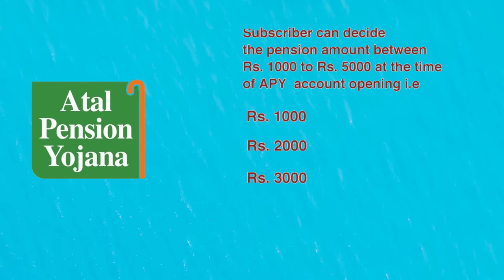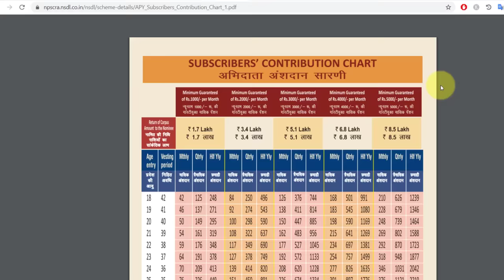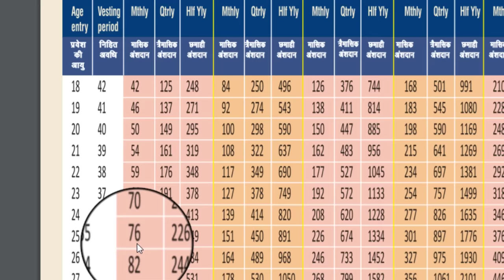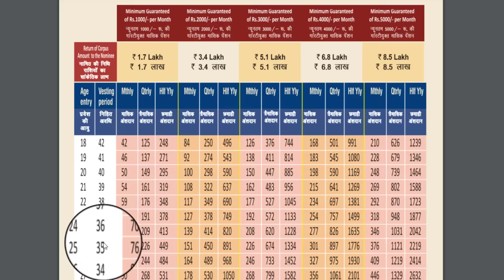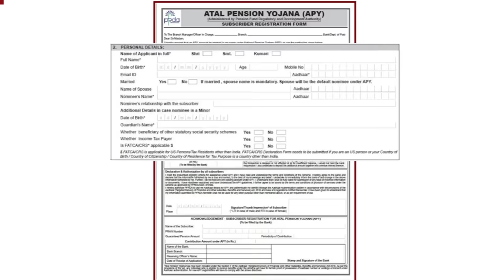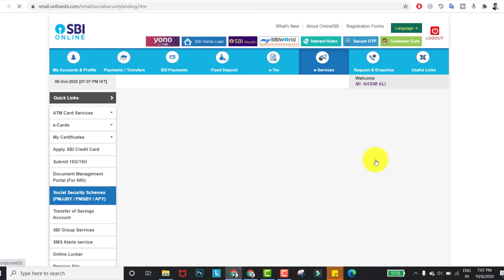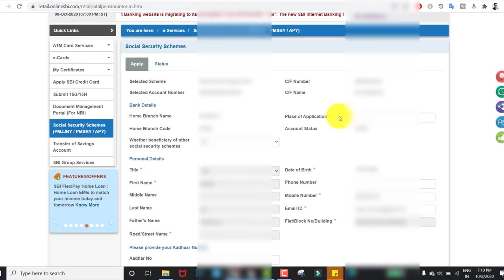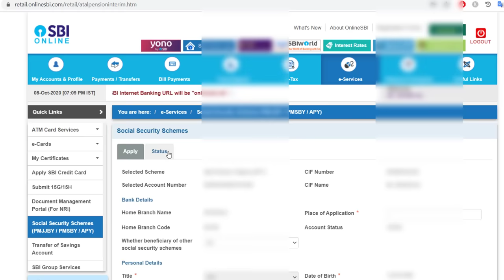Atal Pension Yojana in Hindi - APY Scheme full details 2021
atal pension yojana in hindi full details  APY Scheme Eligibility benefits is video me details me bataya gaya hai is video me atal pension yojana calculator se milne vali Pension ko calculate kar atal pension yojana online apply kaise karen

Important Link
atal pension yojana online apply